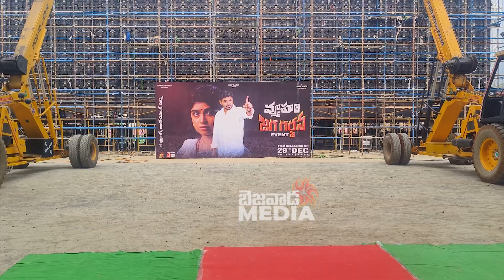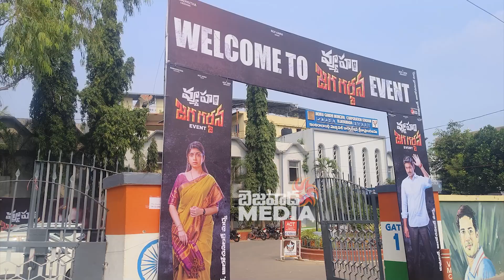Vyooham Pre-Release Event in Vijayawada || RGV Vyooham || CM Ys Jagan || Bezawadamedia